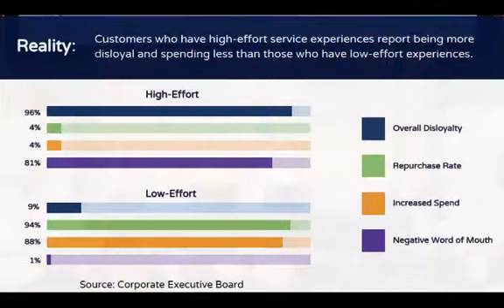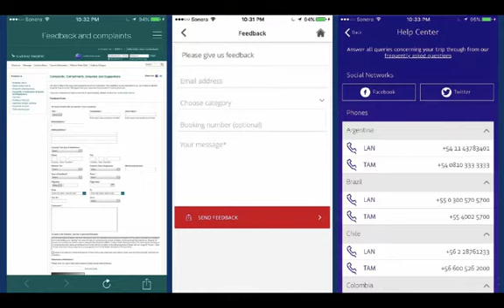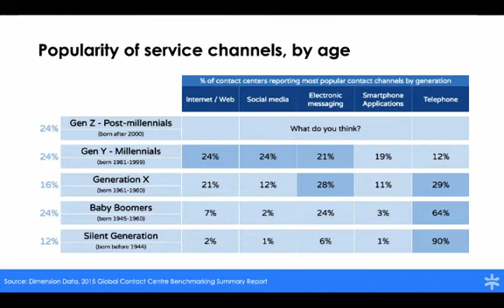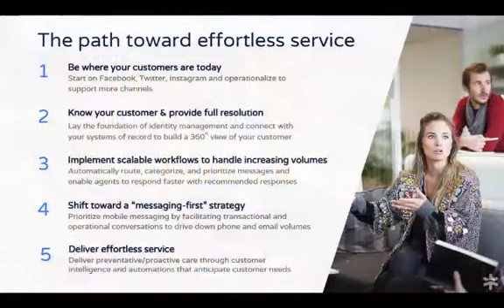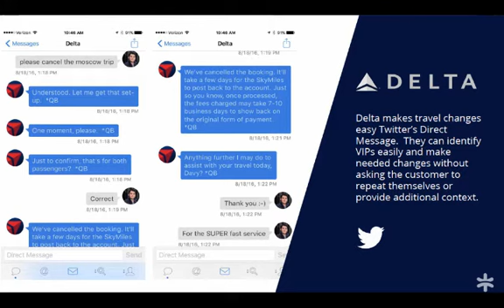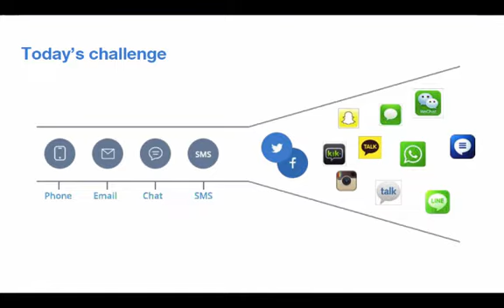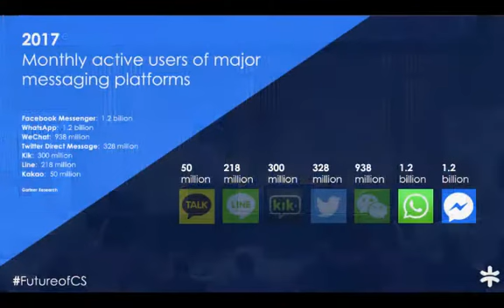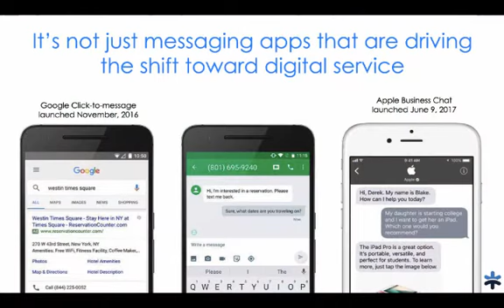When messaging becomes your dominant customer interaction channel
Keynote of Davy Kestens, CEO of Sparkcentral, at CIOCITY 17

0:25 - The hyper-connected, hyper-mobile and hyper-impatient customer
2:05 - How will you deliver a truly effortless digital customer experience for the next 5 to 10 years?
4:30 - Effortless customer experiences at scale and convenience as the new loyalty driver
5:40 - The gap between the way people communicate with each other and the way brands expect customers to communicate with them
7:50 - When messaging becomes the most dominant interaction channel
9:14 - The path toward effortless service
9:53 - Step 1 of the path toward effortless service
10:51 - Step 2 of the path toward effortless service
12:21 - Step 3 of the path toward effortless service
13:32 - Step 4 of the path toward effortless service
15:25 - Step 5 of the path toward effortless service